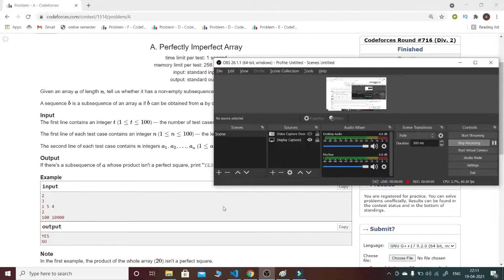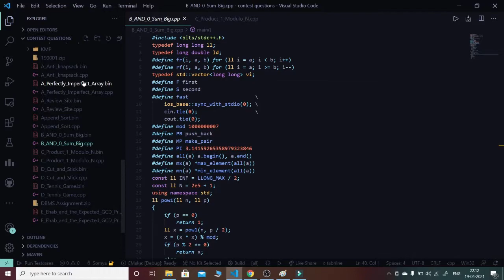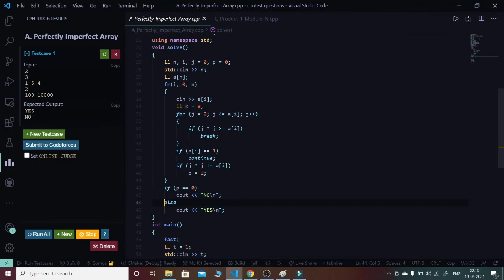Codeforces Round #716 Div.2 | A. Perfectly Imperfect Array explanation in Hindi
I will discuss how you can solve the question-A. Perfectly Imperfect Array  of Codeforces Round 716 in Hindi

Ask your Doubts in Comment Section and also give suggestions to improve :).